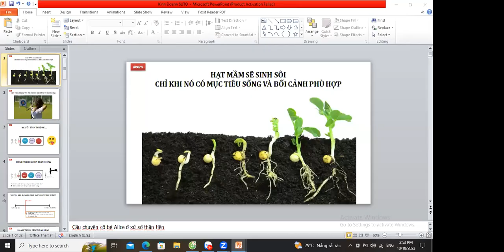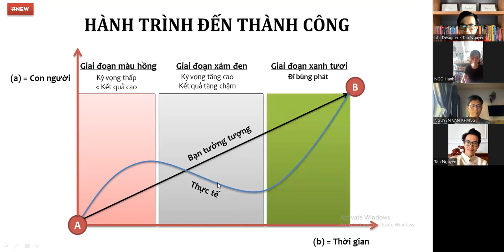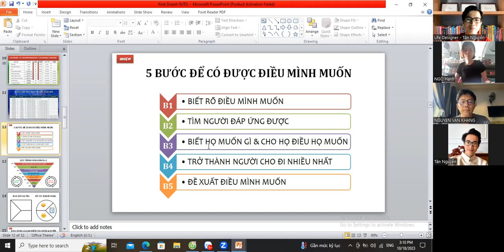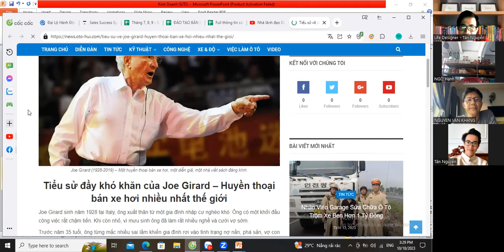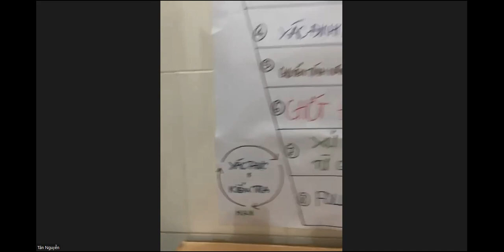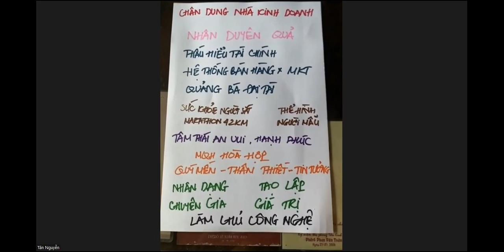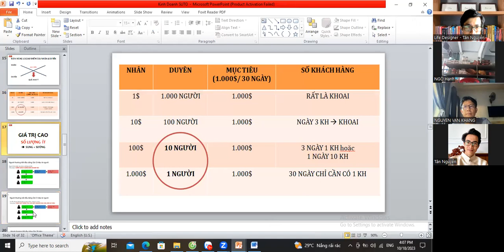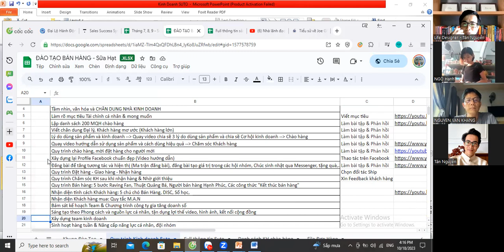Quy trình Bán hàng 8+2 & Lập hồ sơ khách hàng